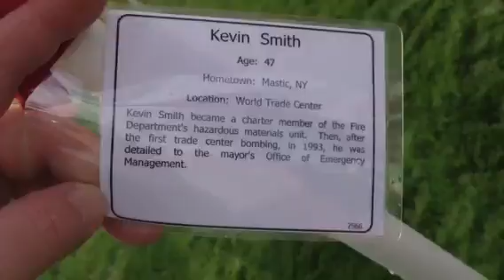9/11 Memorial, Prescott Valley, AZ 9 6 13